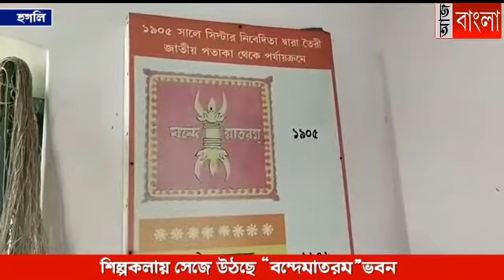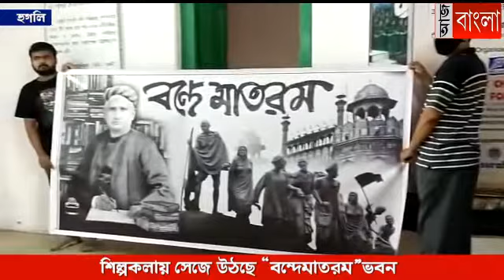শিল্পকলায় সেজে উঠেছে 'বন্দেমাতরম' ভবন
চুঁচুড়ার ঘোড়াঘাটে 'বন্দেমাতরম ভবনে' শুরু হলো ফাইবার কাস্টিং মিউরাল ওয়ার্কশপ। আয়োজনে হুগলি-চুঁচুড়া আর্ট ফোরাম